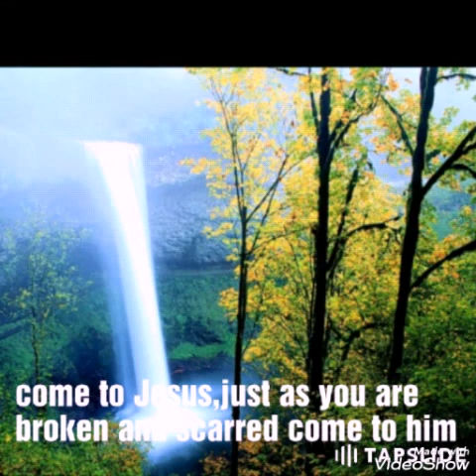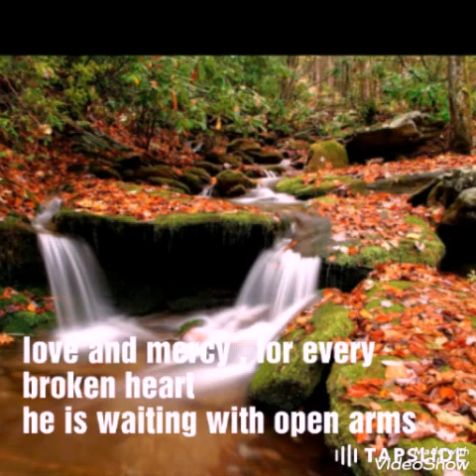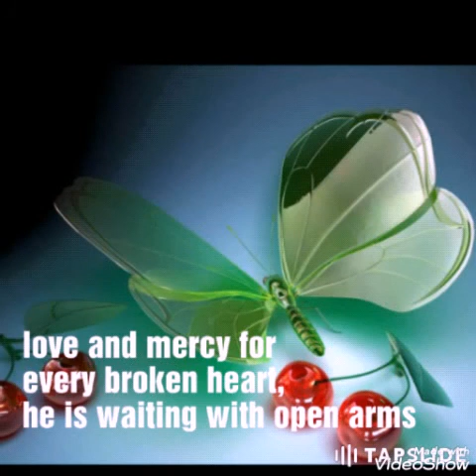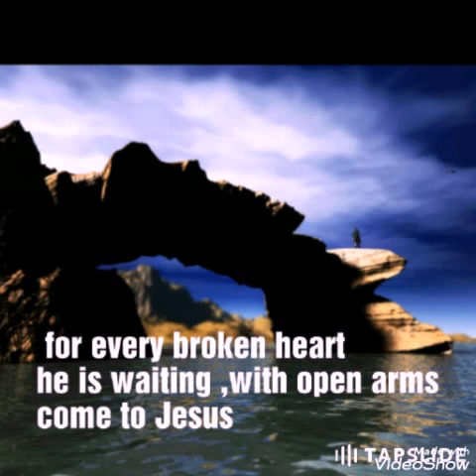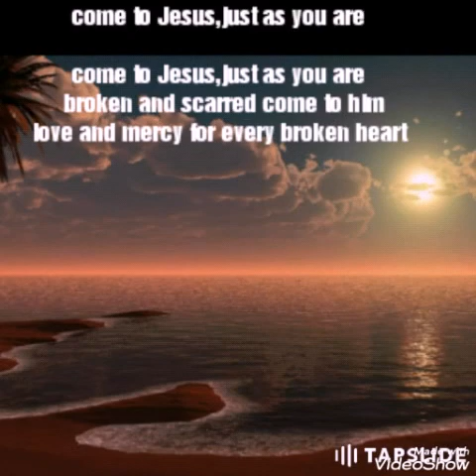The Brooklyn Tabernacle choir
Come to Jesus with lyrics